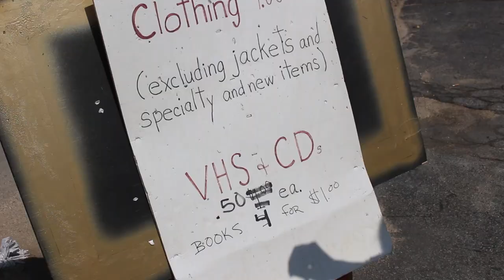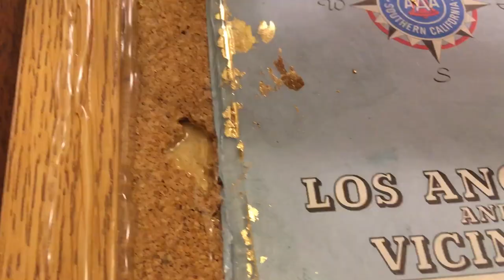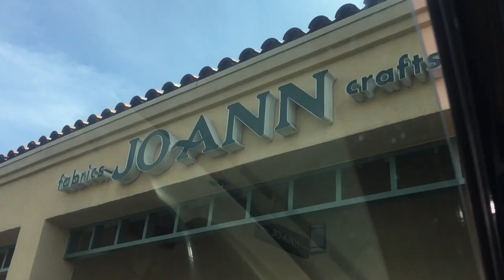A Thrift Store Barn! We Pick Each Other's Flips! | Babushka Sisters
We found the coolest most cutest little thrift store inside of an old barn in Chino, CA! In this episode we pick the item that the other sister will flip. Will Susan and Paula sabotage one another or play nice?

We are so glad you have visited our channel! We love it when visitors say hi and we especially love to hear outside ideas and opinions on our latest flips. Don't forget to cast your vote on which flip stole your heart! Na Zdorovie !

Music Credits for this Video:
Evan Schaeffer:
Intro: Little by Little by The Art of Escapism